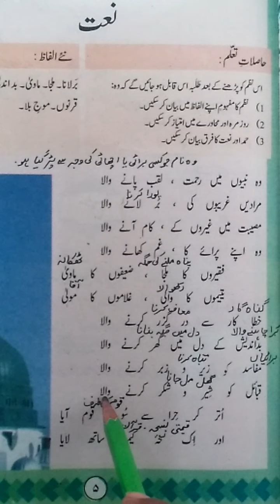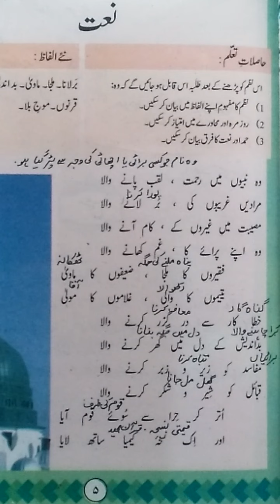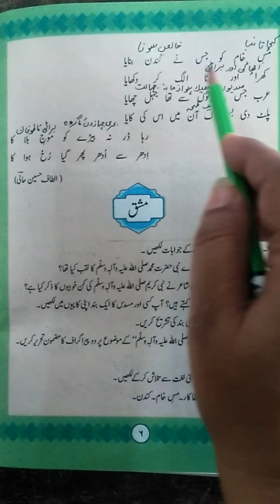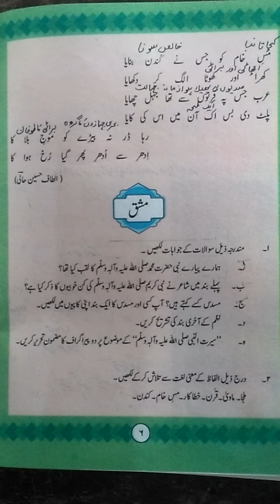Class 7 Urdu A Chap 4 Naat Part 1 Reading